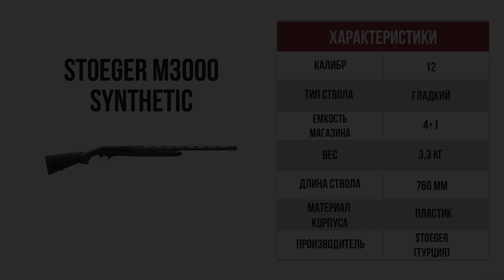Ружье Stoeger M3000 Synthetic 76 12/76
M3000 Synthetic - инерционный полуавтомат турецкого производства, сочетающий в себе отличные стрелковые показатели, высокую надежность, безотказность и невысокую цену. Ружье Stoeger M3000 широко применяется как для различных видов охоты, так и для спортивной стрельбы. Stoeger M3000 создан на базе модели М2000.

Особенности:
- вентилируемая прицельная планка;
- оптоволоконная мушка;
- муфта ствола удлинена;
- анкерные посадочные места под Вивер/Пикатинни;
- анодированная черная ствольная коробка;
- высокопрочный полимерный корпус;
- регулируемый приклад.

Предупреждаем! Лицензионные товары не доступны к покупке через интернет-магазин. Приобрести лицензионный товар Вы можете в нашем магазине Air-Gun.ru только посредством самовывоза. Квалифицированный персонал даст полную консультацию по изделию, уходу за ним и ответит на все интересующие Вас вопросы.
Обращаем внимание, что для приобретения огнестрельного оружия и патронов необходимо предоставить лицензию! Ознакомиться с правилами и порядком получения Вы можете в разделе Лицензия.